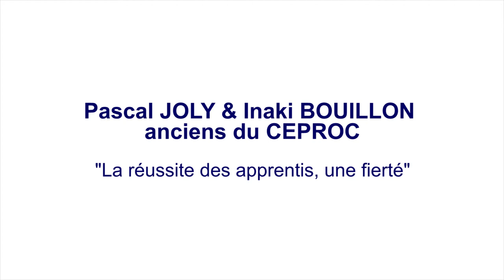PASCAL JOLY - INAKI BOUILLON : DEUX GENERATIONS, UNE SENSIBILITE COMMUNE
Le charcutier-traiteur parisien Pascal Joly et son salarié Inaki Bouillon, également diplômé du CEPROC, forment un vrai tandem. Plus qu’une collaboration professionnelle, la relation est celle d’une complicité et d’une amitié qui sautent aux yeux.